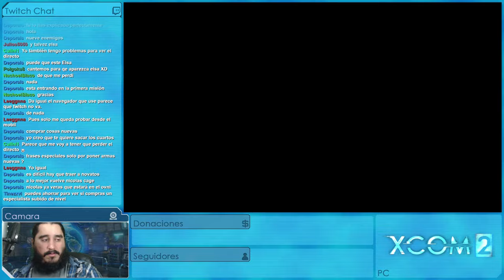XCOM 2: EDICIÓN PARA BEBÉS [ESPAÑOL] | Episodio 31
Emitido en directo el Jueves 19 de Mayo de 2016

MODS

PERSONAJES

SERIES ANTIGÜAS